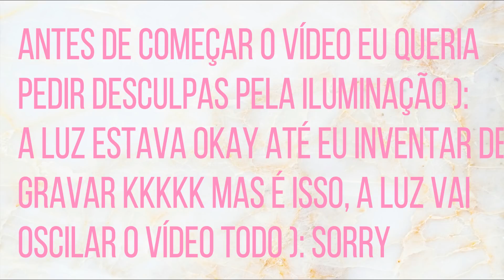Meu CRUSH, morando sozinha e Youtube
m e      s i g a      n a s     r e d e s     s o c i a i s